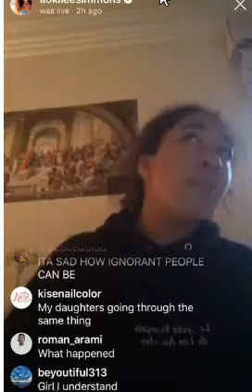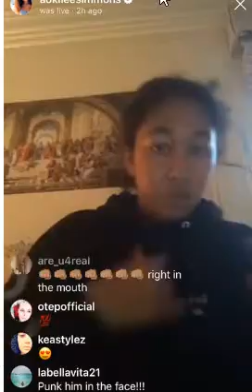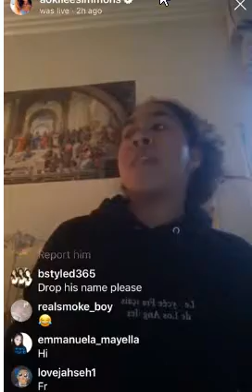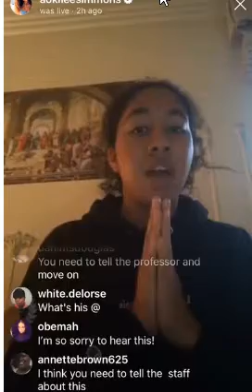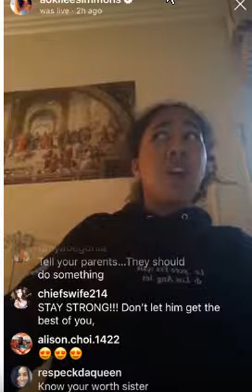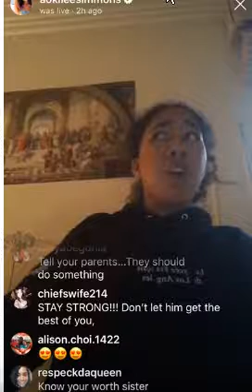F*K Racism & Jesus!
F*K Racism & Jesus! Time to STOP racism & Jesus also calling or using stereotypical racist labels of black, white, nigger or negro period. The 100% Truth written in stone is there is NO JESUS and no one is black or white on planet Earth. There is NO historical or archaeological evidence of any white jesus or jesus ever existed. Racism stems from fake, fables and deceptive ideiaologies of white lies, mind control, slavery and enslavement. It is time to stop this genocide, torture and terrorism of innocent human people worldwide. History does not lie right? So if the oldest human DNA on planet Earth is San People of South Africa and the oldest dynasties of this world are over 3,000 years old of Kemet/Egypt in Africa written in stone then who is fooling who of pigmentation and first-born people on planet Earth? If they are Hebrew, Nubia, Africa this makes the Garden of Eden and all things Bible, religion, world and creation AFRICA. So don't believe the heresy, fables and deceptive Greco-Roman lies of invaders and fake discoverers of historical lies and deception. IF you want the truth written in stone not paper. Shalom CyberRev.